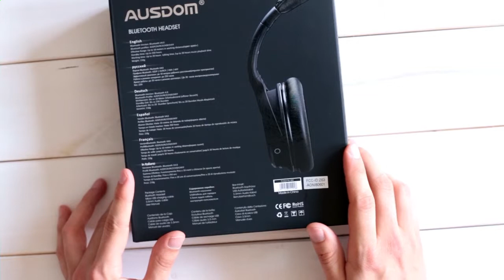Ausdom M05 Unboxing (Deutsch/German) - Bluetooth & Kabel Headset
Das Ausdom M05 ist ein Preis/Leistungs-günstiges Headset mit der Besonderheit, dass es sowohl via Bluetooth, als auch per 3.5mm Klinkenkabel verbunden werden kann. Das Ausdom M05 Headset wurde netterweise vom Comebuy Online Shop gestellt. Es kann hier für knapp 80€ mit Versand aus DE bestellt werden:

Das Ausdom M05 Headset besitzt Over-Ear Kopfhörer und unterstützt das aptX Protokoll.

Die komplette Review folgt demnächst!